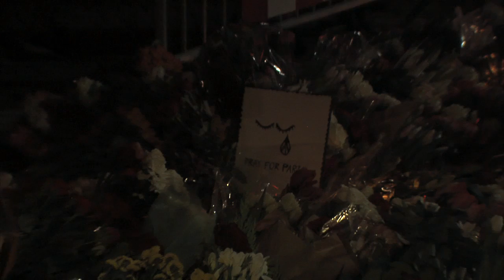Terror in France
Tv News Press var med ved mindehøjtidelighederne ved den Franske ambassade Kongens Nytorv den 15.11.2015 lige efter den voldsomme massakre i Frankrig.